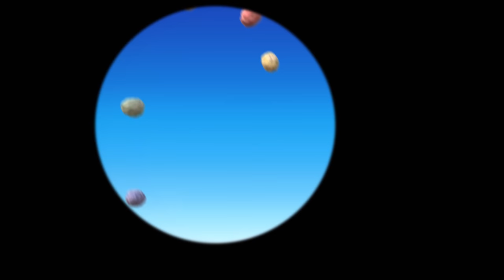Cloudbabies - Christmas Special | Snowball Fight!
It's Christmas and the Cloudbabies are playing in the snow - building a snowman and having a snowball fight!

Follow four enchanting, childlike characters - Baba Pink, Baba Blue, Baba Yellow and Baba Green - whose job is to look after the sky and their Sky Friends - Sun, Moon, Rainbow, Fuffa Cloud and Little Star.